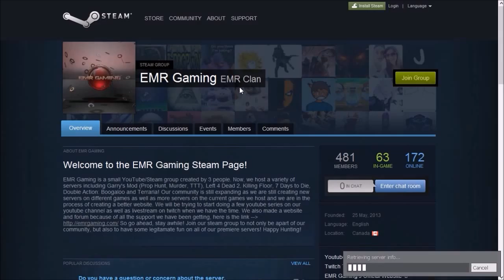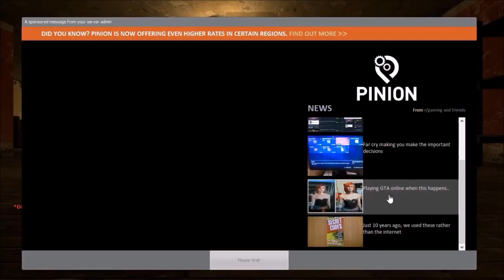Supernova's A Jerk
Playing prop Hunt with friends